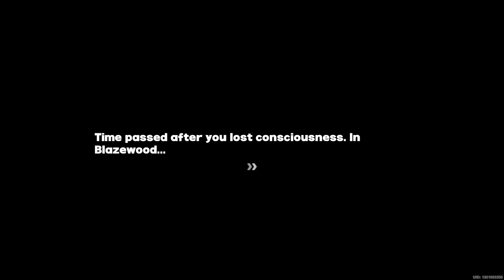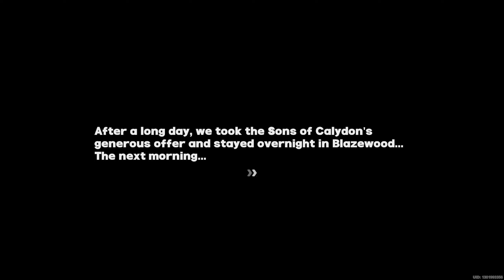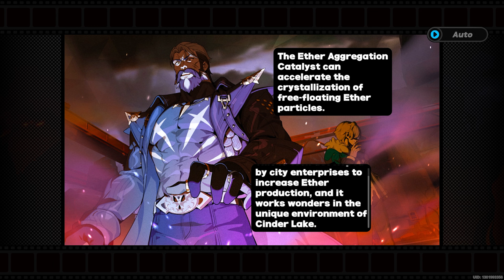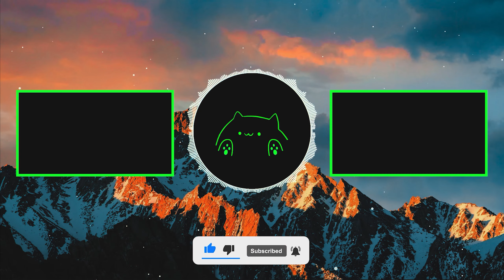【CN Dub / ENG Sub】Tour De Inferno | Full Main Quest Story | Chapter 4 | ZZZ v1.2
【Chinese Dub / English Sub】Tour De Inferno | Full Main Quest Story | Chapter 4 | Zenless Zone Zero v1.2

Outro:
MINOX - Free [FMW Release]